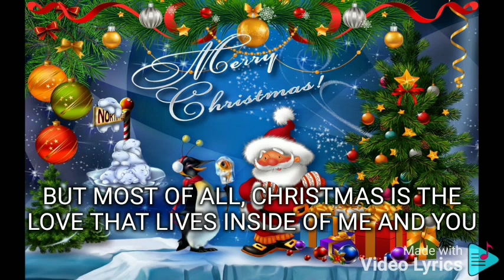CHRISTMAS IS REGINE VELASQUEZ